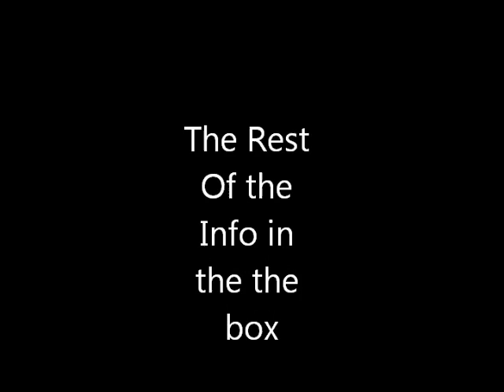Casting Calls for __________{Closed}